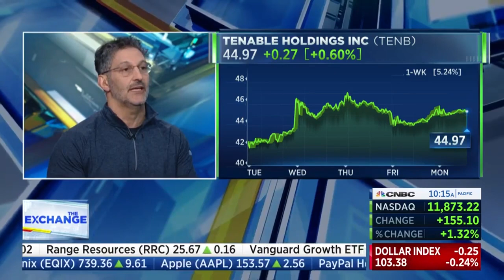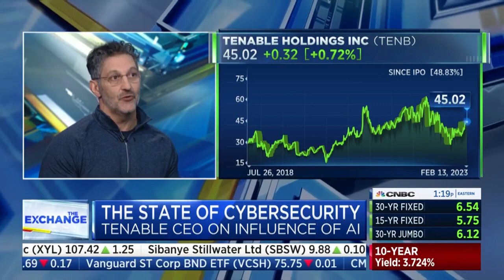Tenable CEO Amit Yoran discusses recent spy balloons and AI on CNBC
Tenable CEO Amit Yoran joined CNBC’s “The Exchange” with Kelly Evans to discuss the recent spy balloons appearing over the United States and growing conversations around artificial intelligence (AI), like ChatGPT. Organizations can protect themselves and prevent attacks with exposure management.

Chapters:
0:26 - What do you make of all the reports about the spy balloons?
1:03 - Questions to ask when examining these objects?
1:40 - What can an aerial image offer that internet systems cannot?
3:02 - How does this heightened activity impact Tenable’s business?
3:55 - What does AI mean for Tenable?
5:41 - The timing of ChatGPT release

About Tenable

Tenable® is the Exposure Management company. More than 40,000 organizations around the globe rely on Tenable to understand and reduce cyber risk. As the creator of Nessus®, Tenable extended its expertise in vulnerabilities to deliver the world’s first platform to see and secure any digital asset on any computing platform. Tenable customers include approximately 60 percent of the Fortune 500, approximately 40 percent of the Global 2000, and large government agencies.